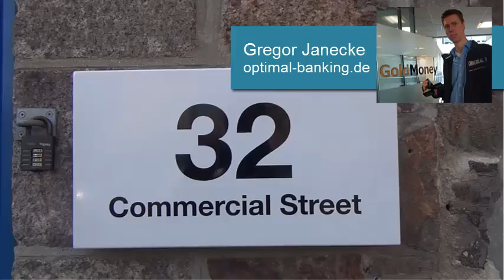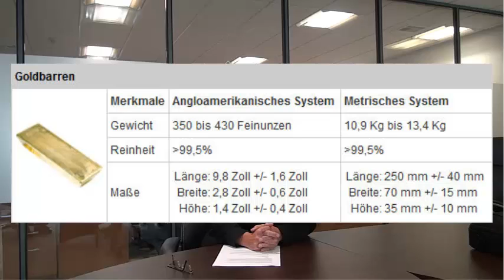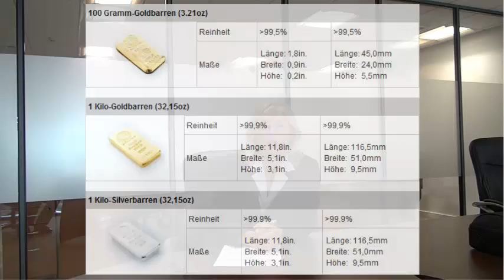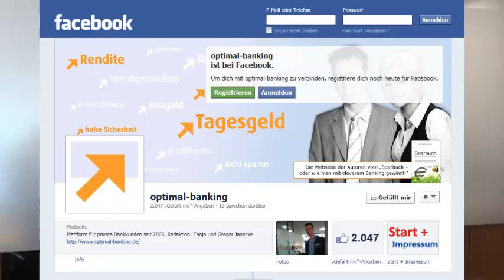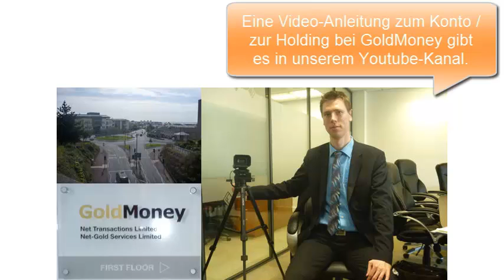GoldMoney ► Infos für Interessenten ◄ direkt aus Jersey!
Mit der Videokamera bin ich nach Jersey gereist, um GoldMoney persönlich kennen zu lernen ...